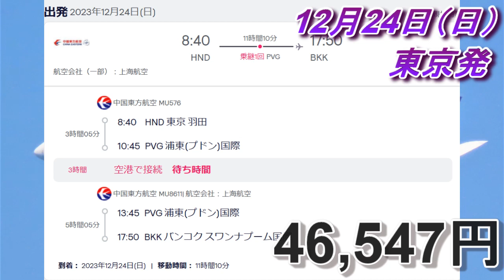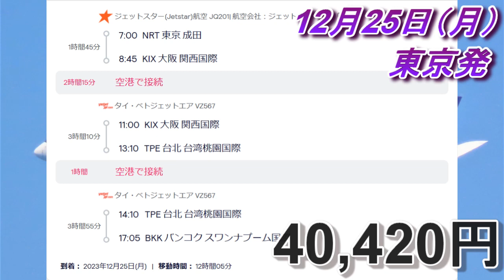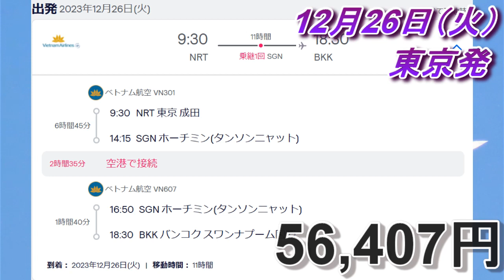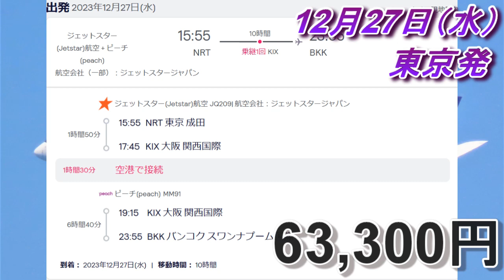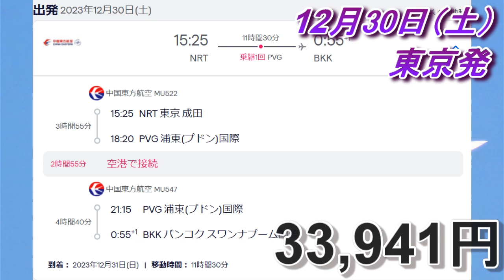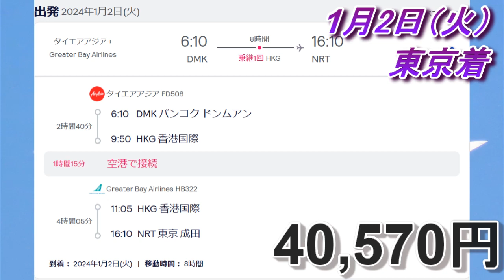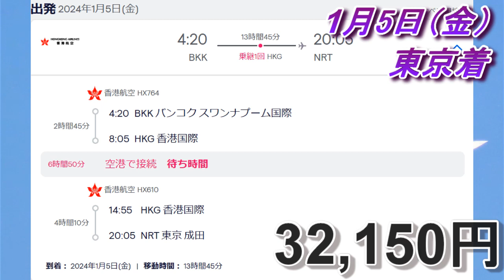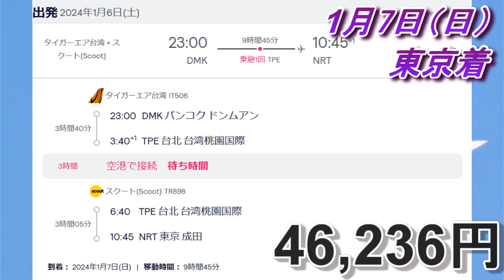年末年始のタイ行き航空券 〔東京～バンコク〕 年末：東京発バンコク行き 年始：バンコク発東京行き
年末年始のタイ旅行
往路東京発バンコク行きの12月23日から12月31日東京出発分
復路バンコク発東京行きの1月1日から1月7日東京到着分
の航空券最安料金をスカイスキャナーで調べてみました。

※2023年11月22日21時頃の料金
乗り継ぎ地で宿泊が必要な行程は除きます。

バンコク・スワンナプーム空港/ドーンムアン空港関連動画
◎ BTSとエアポートリンクを乗り継いでバンコク都心からスワンナプーム空港へ